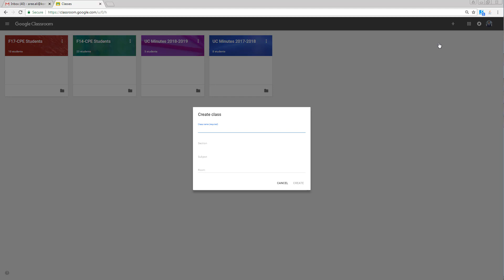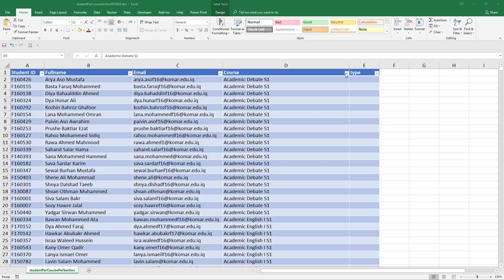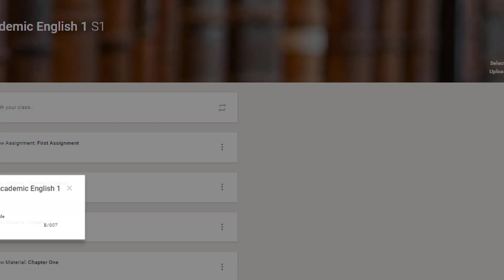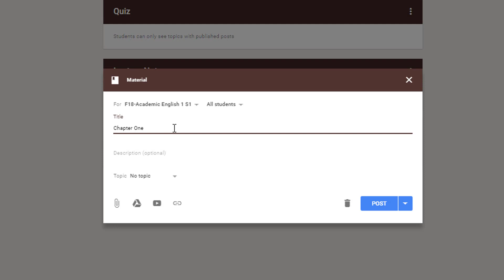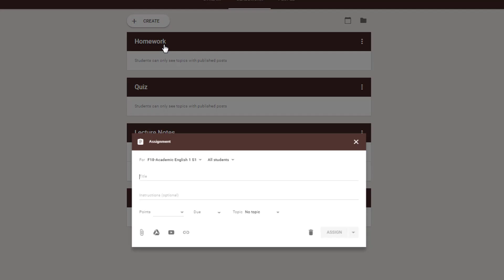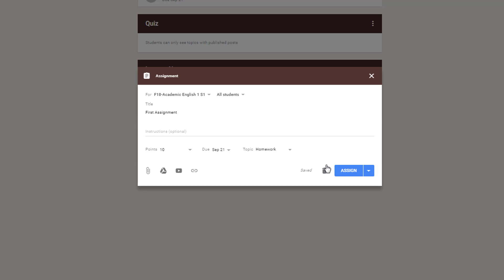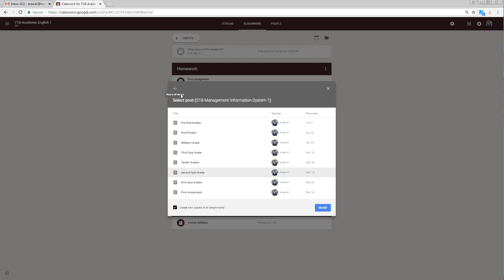New Google Classroom (September 2018)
In this video, the new Google Classroom is being explained, This video  is being prepared by Komar University of science and technology